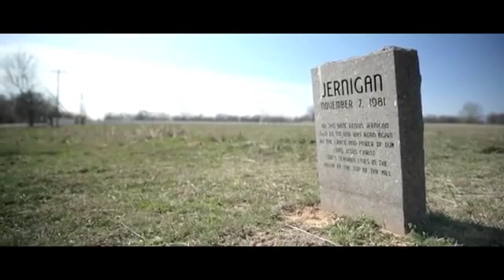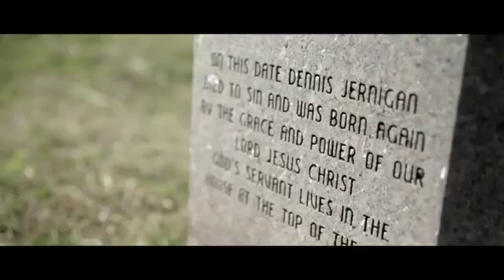Dennis Jernigan Sing Over Me Teaser Clip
Watch this special sneak peek from the documentary feature, SING OVER ME. In this clip, Dennis Jernigan shares about a very special tombstone...